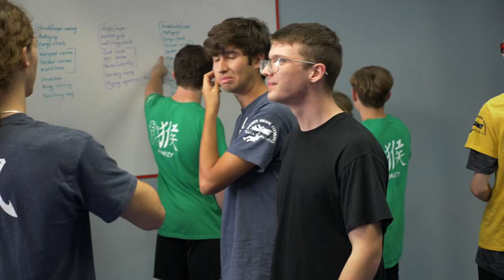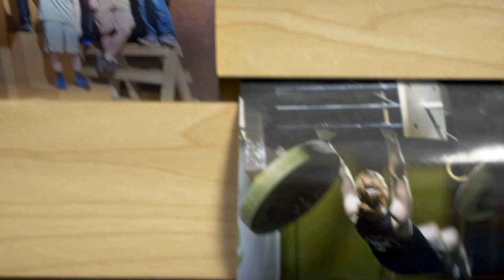Ninja Gym 2023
This was a project for Advanced Documentary Production. We were tasked with making a documentary over the course of a semester. Me and my partner Ash chose the Mighty Orion Ninja Gym in Orange Park